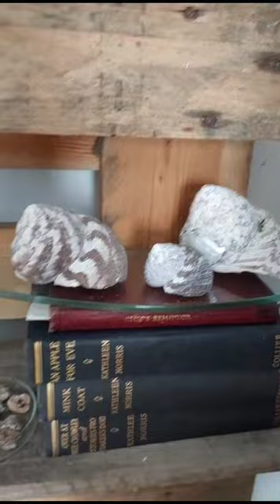ENJOY SEA FANS, FOSSILS, CONCH SHELLS, AND BEAUTIFUL ART WORK......